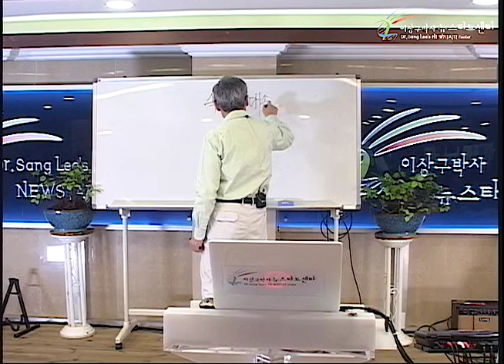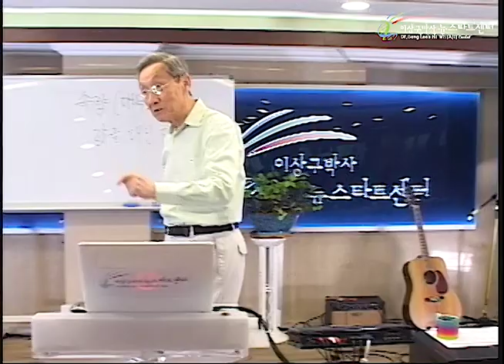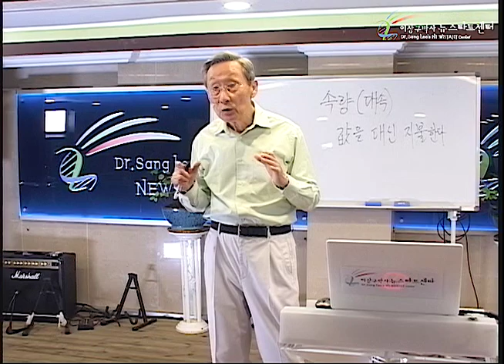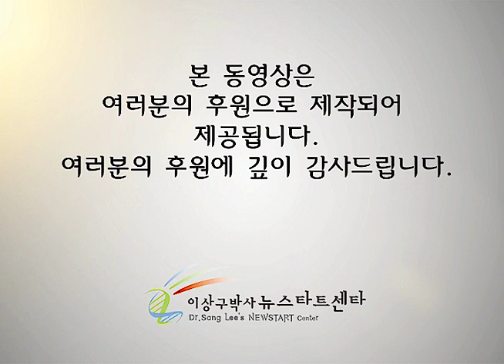R234 16 나의 가치는?